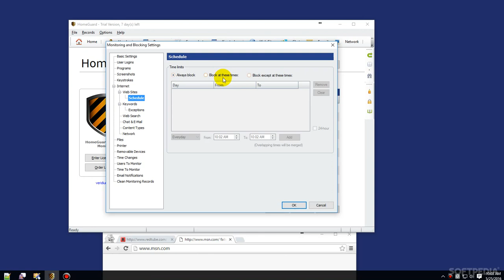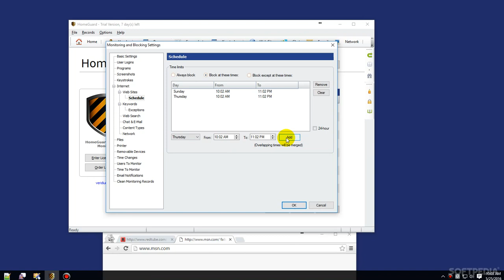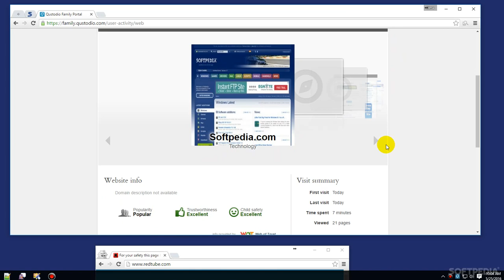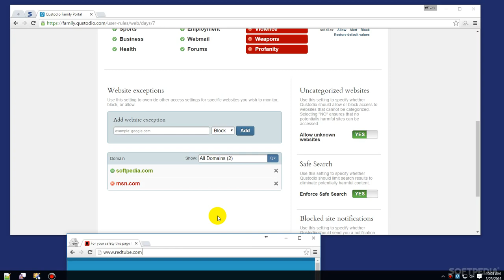How to Block Access to Unsafe or Unwanted Websites (Softpedia App Rundown #44)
People, particularly children, are exposed to everything that Internet has to offer, including unsafe or unwanted websites. Check out our video and article to find out how to block access to them